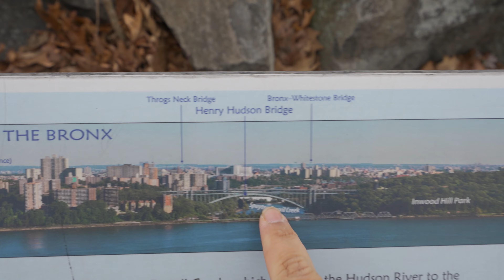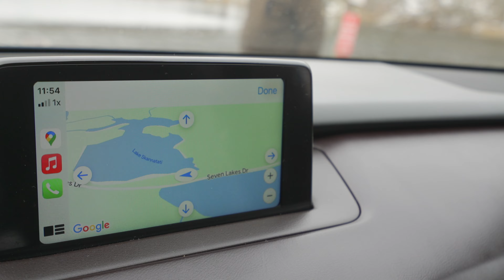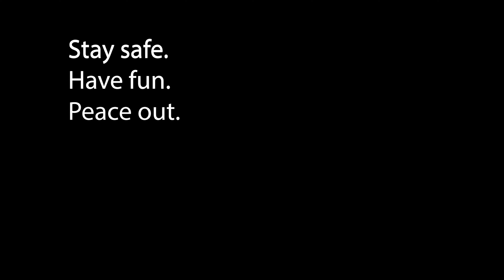HAD AN ACCIDENT WITH MY DRONE TODAY